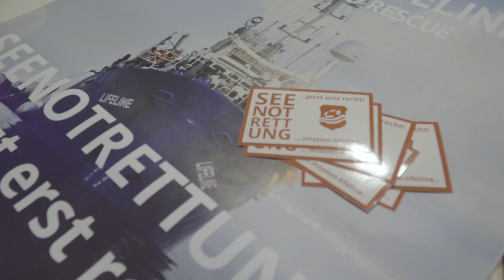Solikonzert für Seenotrettung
Rechtsruck in Europa, Scheitern der EU bei der Seenotrettung, Kriminalisierung von freiwilligen Retter*innen - Nicht mit uns!

Die Bands ZSK, Stage Bottles, Kornblumenblau, Captain Capgras, Frau Ruth und Elfmorgen traten am 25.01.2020 in Mühlheim am Main bei "Lautstark gegen Rechts" auf, um damit ihre Solidarität mit Seenotrettungsorganisationen zu bekunden. Aktivist*innen von "Sea Eye", "Mission Lifeline" und "Jugend rettet" berichteten von Rettungsmissionen und staatlicher Repression.

Wir zeigen Ausschnitte aus den Konzerten und dem gemeinsamen Statement der NGO's. Letztere sprechen in unseren Kurzinterviews über ihre Motivation, in der Seenotrettung aktiv zu werden. Mit Joshi (ZSK Olaf (Stage Bottles Max (Kornblumenblau sowie Olli und Alex (Captain Capgras sprachen wir über Musik und die Notwendigkeit von Antifaschismus.

Die privat organisierten und finanzierten Seenotrettungsorganisationen sind für ihre weitere Arbeit auf Spenden und möglichst große Öffentlichkeit angewiesen. Checkt ihre Homepages, folgt ihren Twitterkanälen und haltet euch auf dem Laufenden:

Wenn ihr euch vor eurer eigenen Haustür für Seenotrettung und die Aufnahme von Geflüchteten engagieren wollt, dann schaut nach einer lokalen Seebrücke-Gruppe